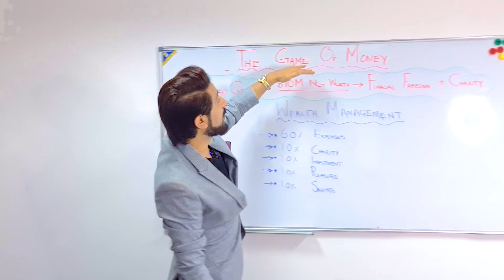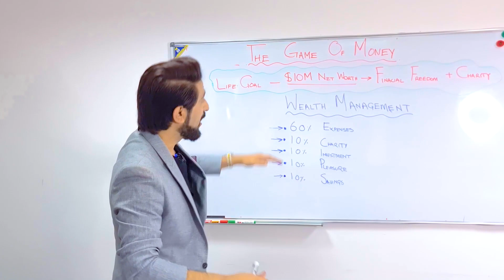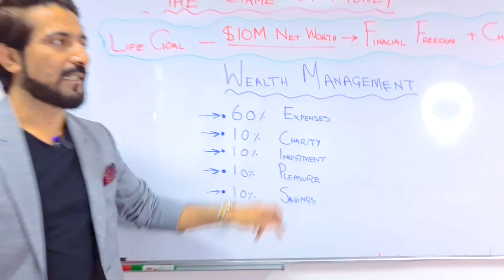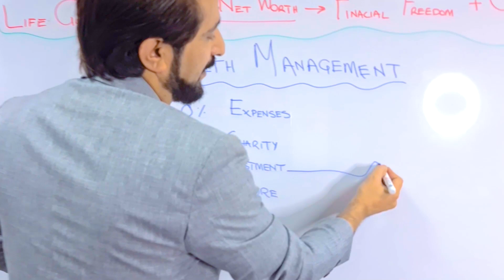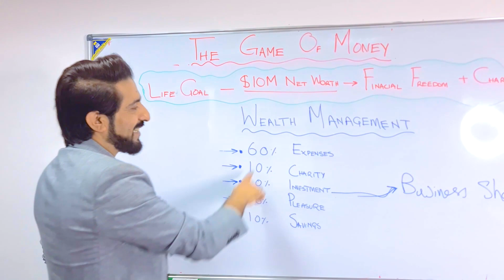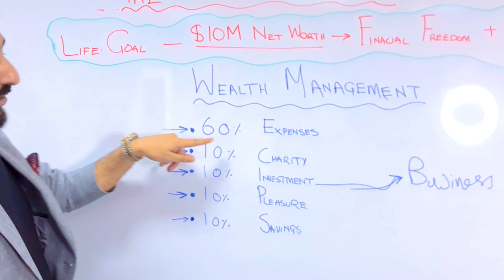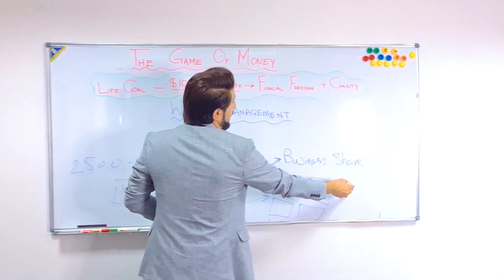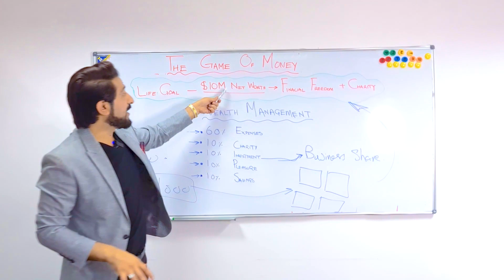Learn to Manage Wealth to become Wealthy | The Game of Money | Lesson 5 | Shakeel Ahmad Meer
پیسے کی گیم
پیسہ مینج کرنا سیکھو پیسے والے بن جائو گے

LESSON 5: Learn to Manage Wealth to become Wealthy

Description:
How to manage wealth to become wealthy? Yes, managing wealth is different from managing money, but the path to wealth is the same. It all begins with knowing how to manage wealth, which is the key to managing money.

Freelancing
Digital Marketing

Free Business Training key Liey Abhi Register Karain:
Megasuccesstraining.com